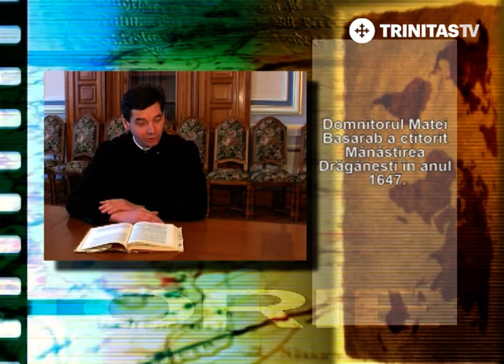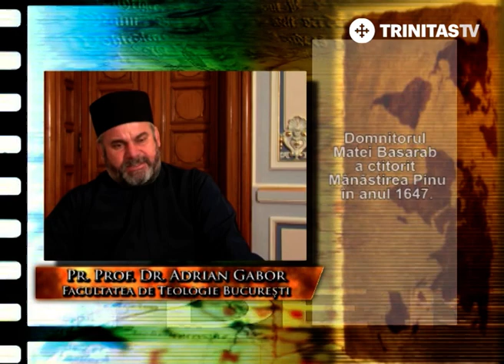Pagini de istorie. Domnitorul Matei Basarab - 9